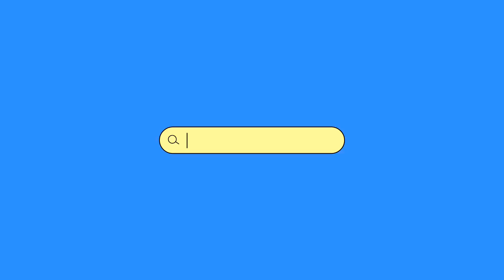Almond bites /Badam bites / Healthy almond jaggery katli / homemade badam katli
Almonds are a fantastic source of antioxidants.

These antioxidants tend to buildup in cell membranes in your body, protecting your cells from oxidative damage.

Nuts are lowincarbs but high in healthy fats, protein and fiber.

This makes them a perfect choice for people with diabetes.

Jaggery activates the digestive enzymes in the body, stimulates bowel movements and thus helps prevent and relieve constipation.

Jaggery is a naturalbody cleanser, further reducing the workload of the liver. Jaggery helps cleanse the liver by flushing out harmful toxins from the body, which further helps detoxify the liver.

Clean blood will mean a healthier body and will ensure that it is free from any disease.

Jaggery is rich in iron and folate which help prevent anaemia by ensuring that a normal level of red bloodcells is maintained. This is especially beneficial for pregnant women.